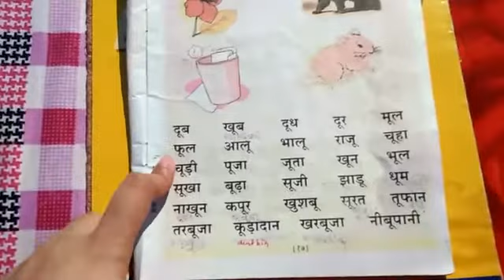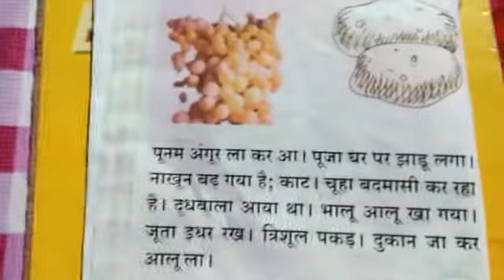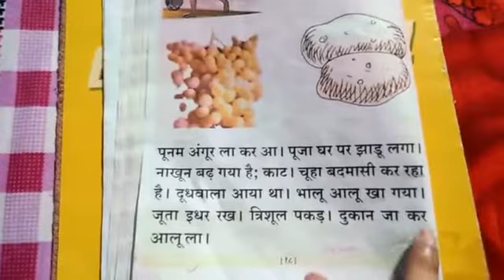Class -3, Subjects -Hindi